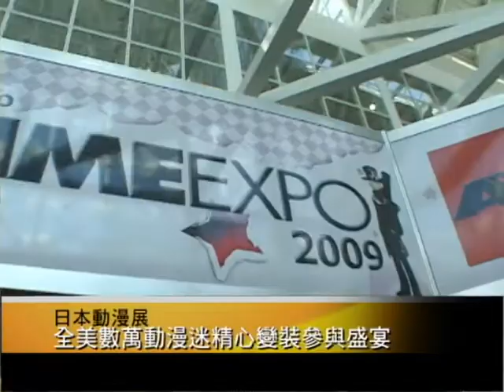2009年洛杉磯日本動漫展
匯聚無數日本熱門動漫作品的「日本動漫展」，每年舉辦期間總是吸引來自全美及日本的眾多動漫粉絲齊聚一堂，享受一場動漫盛宴，來到展場不但有機會遇見日本動漫大師，還有機會參加動漫偶像模仿大賽，活動內容相當豐富有趣。